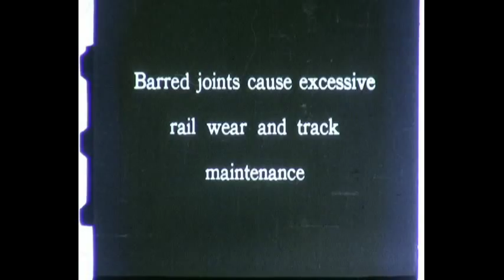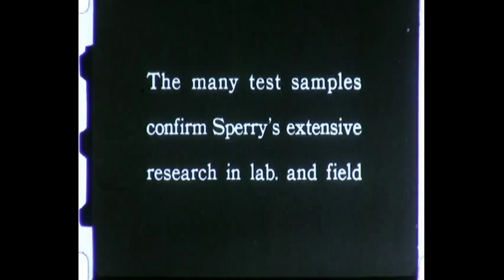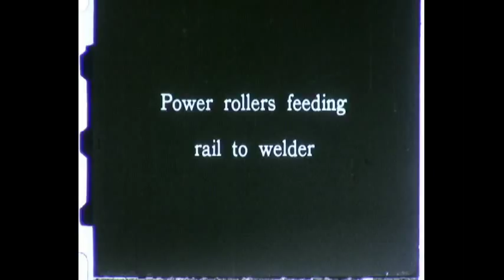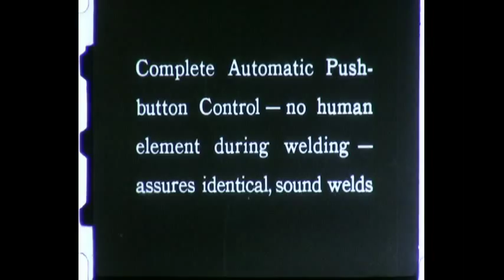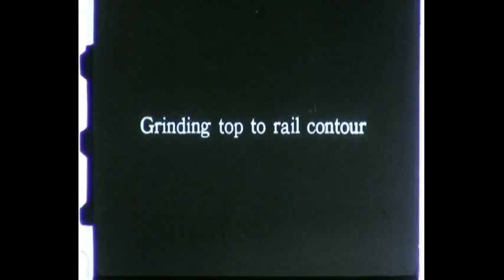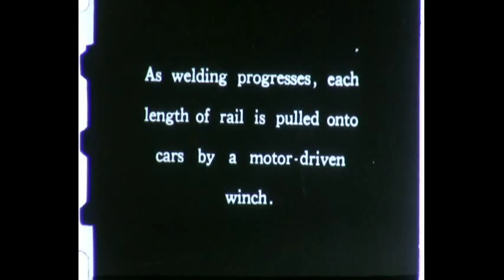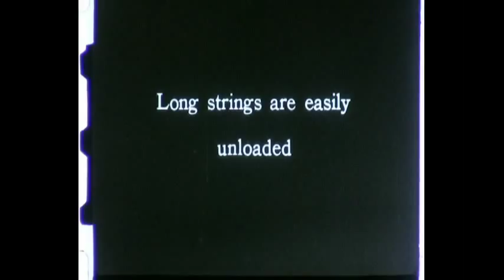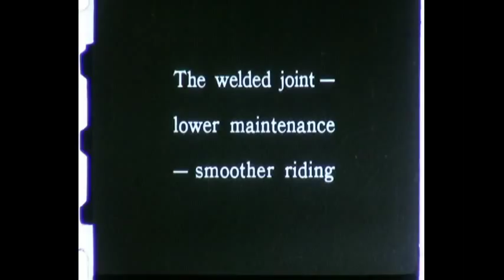Flash Welding of Rails - 1938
Silent film on the problems associated with gaps between rail ends and the means of connecting them. Topics include: welding equipment: 1. Generator car 2. Rail rack car 3. Welder car 4. Flat cars for stress relieving and grinding. Grinding rail ends in preparation for welding. Power rollers feed rail to welder. Automatic welding. Trimming off flash. Stress relieving. Grind rail top to contour. Grind fillet and above rail base. Transportation of long rail lengths. Laying rail. Storage of long rails.